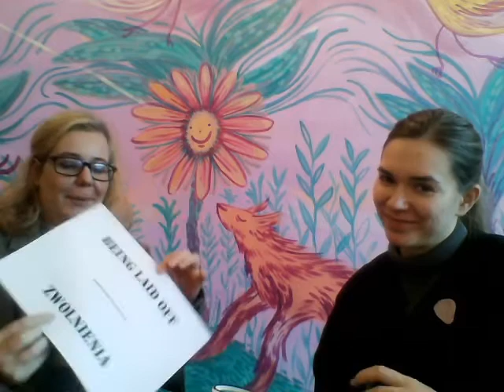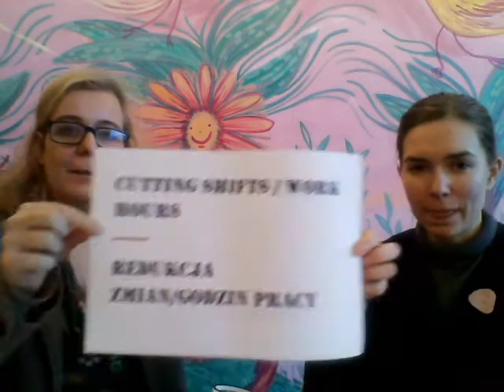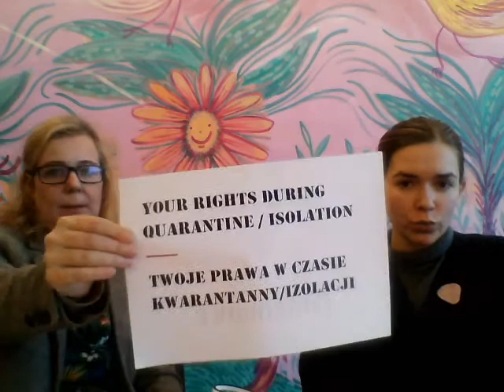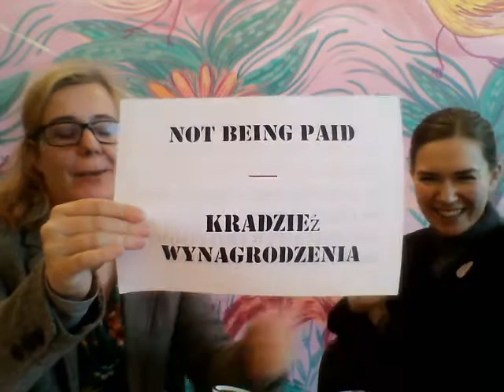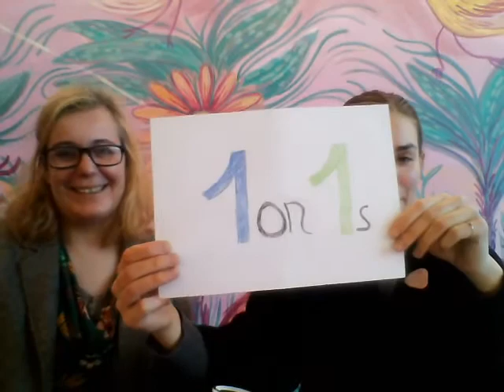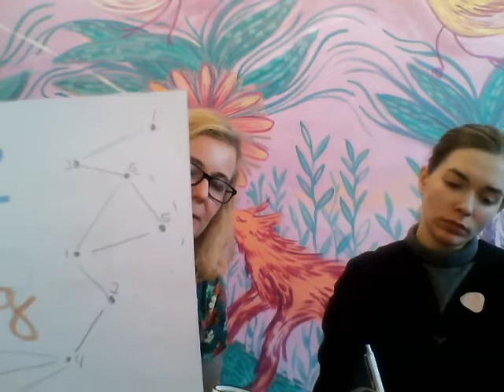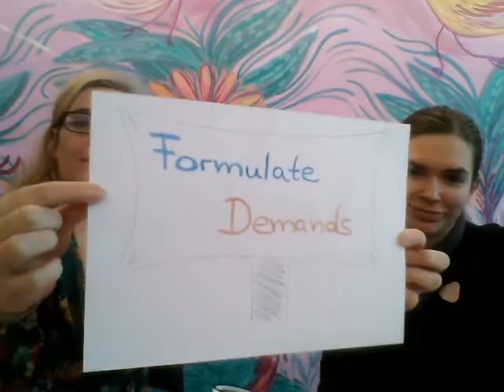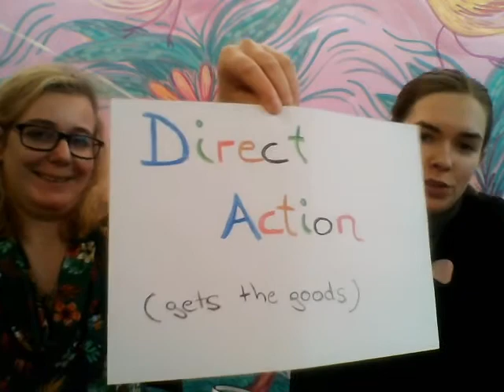IWW verkalýðskaffi 1 / IWW worker's café 1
Workers' rights important to know when being a foreigner in Iceland, Covid-19 crisis or no Covid-19 crisis.

The Industrial Workers of the World is a member-run union for all workers — a union dedicated to organizing on the job, in our industries, and in our communities. IWW members in Iceland are organizing to win better conditions today and to build a better world tomorrow.

An injury to one is an injury to all!